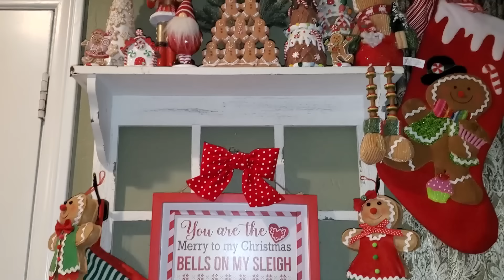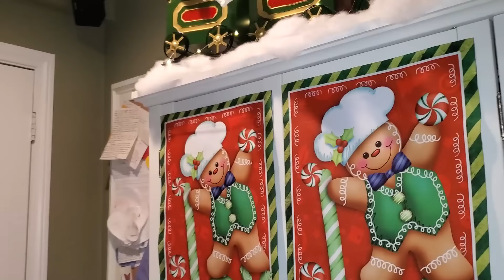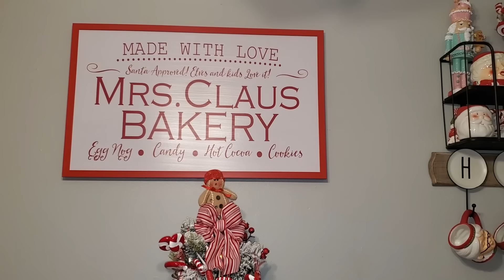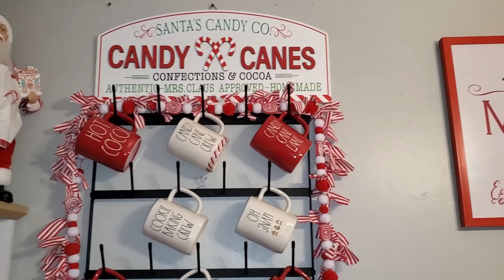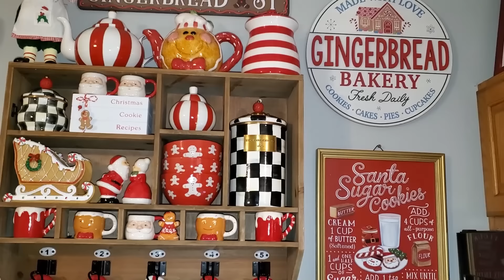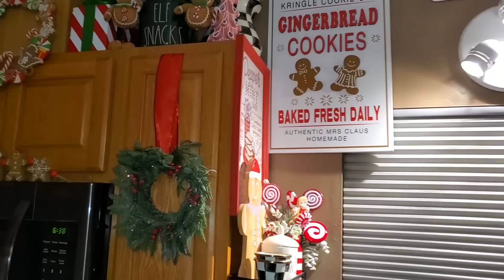2023 Christmas Home Tour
2023 Christmas Home Tour